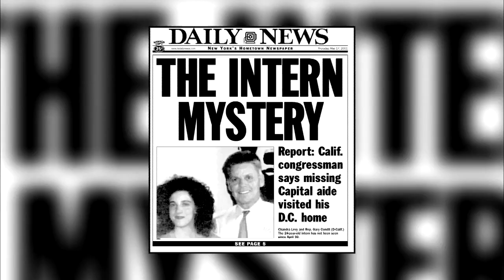Murder on Capitol Hill: Who Killed Chandra Levy? Gary Condit Speaks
THURSDAY, OCTOBER 27: Inside a case that made national headlines. Chandra Levy, a young D.C intern, vanished in 2001 and was later found murdered. Although never a suspect, the spotlight was on a powerful California congressman who Chandra was allegedly having an.